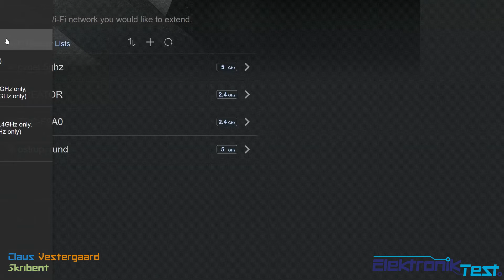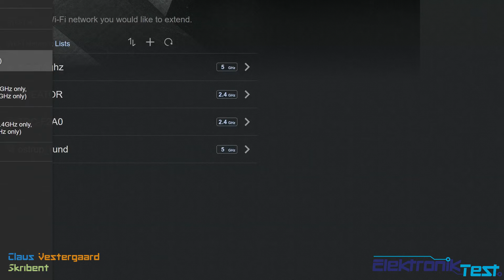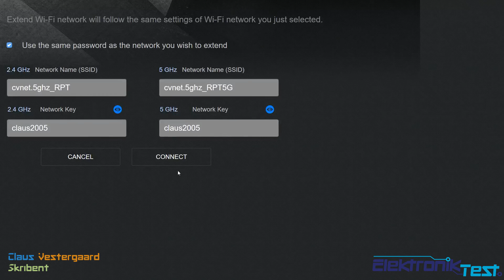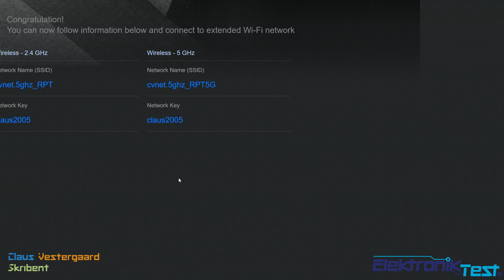Opsætning af ASUS RP56 @ ElektronikTest dk